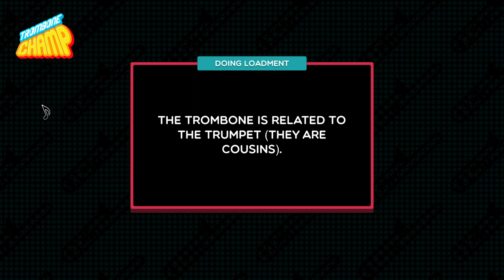(TROMBONE CHAMP CUSTOM CHART) | MAX COVERI - Running in the 90s [Initial D]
I paid for the whole speedometer, and I'm gonna use the whole speedometer !

Request from the Trombone Champ modding discord !

Autotooted play

Link to download this chart, and all of Coryn's and Foxeru's charts so far
(You need some mods to play custom charts)